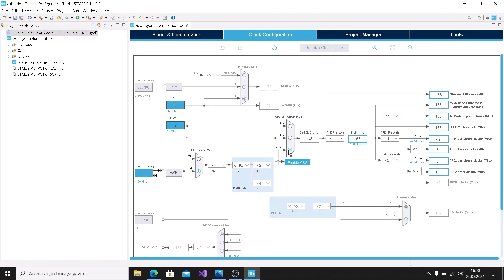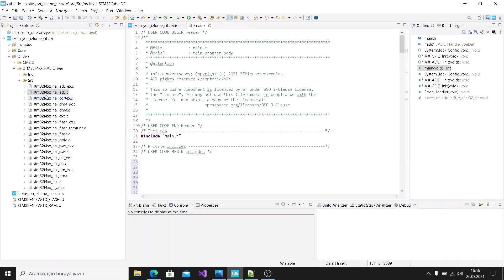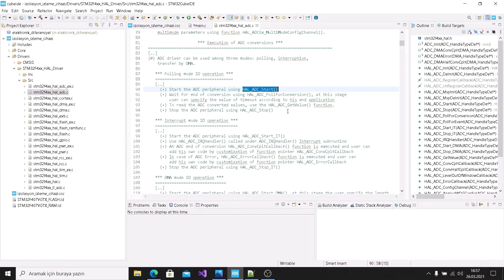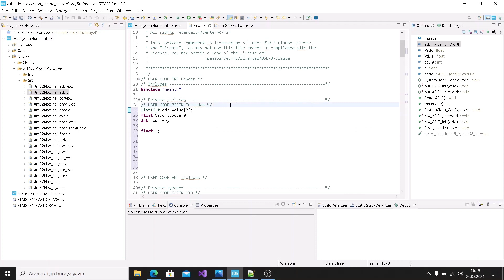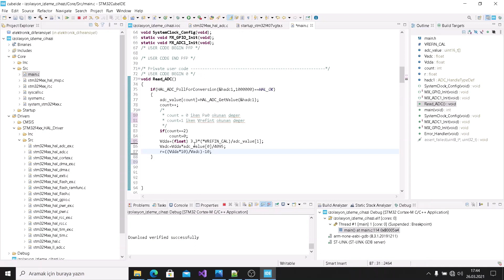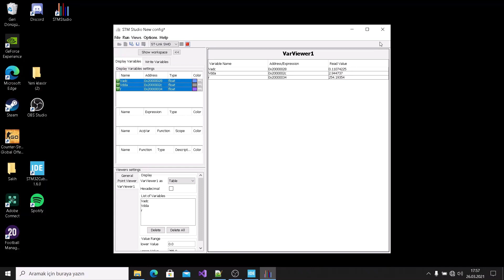İzolasyon İzleme Cihazı Uygulaması - Insulation Monitoring Device Application (Salih SOYDEMİR)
Elektrikli araçlarda kullanılan izolasyon izleme cihazının STM32F407 geliştirme kartı üzerinden gerçekleştirilen örnek yazılımı bu videoda açıklanmıştır.